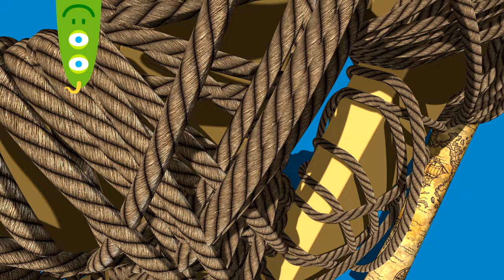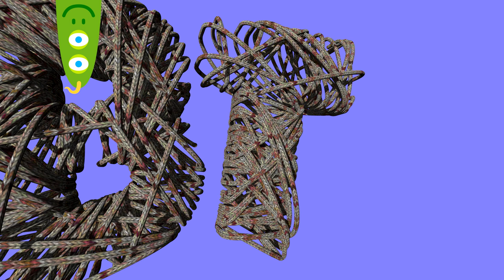Spaghetti Tool Bixelangelo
It generates a 3D vector file for use in the sketch layer of BluffTitler:

This video shows 9 examples how it can be used.